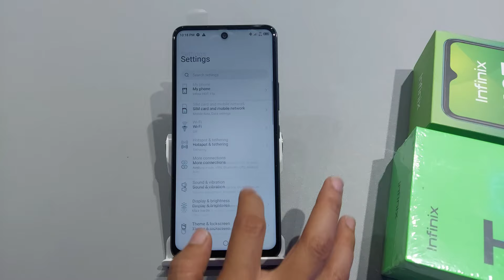how to set video call beauty mode in infinix, social turbo,Whatsapp beauty camera video call infinix